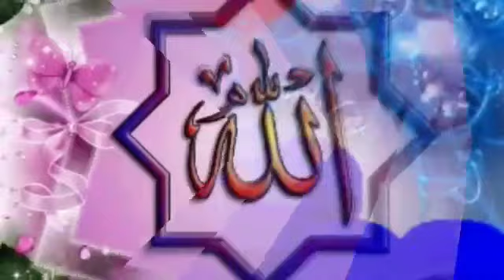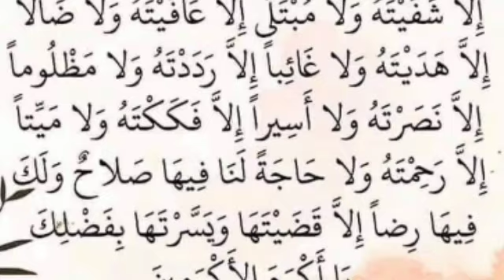tafsira qurana sheikh keenyaa sheikh luqman suratu Aqaf ayata29iraEgala tafsira Afaan oromo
@DarsiiQuran tafsira qurana sheikh keenyaa sheikh luqman